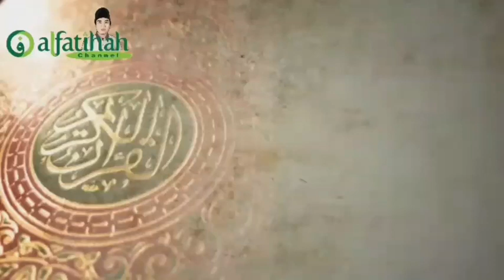Persiapan Yang Diperlukan Sebelum Menunaikan Hajji TG. M. Supiandi Adnan, QH., Lc., MH.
Tausiyah singkat syukuran keberangkatan menuju tanah suci makkah Ketua Muslimat NW Keruak di selebung tahun 2023